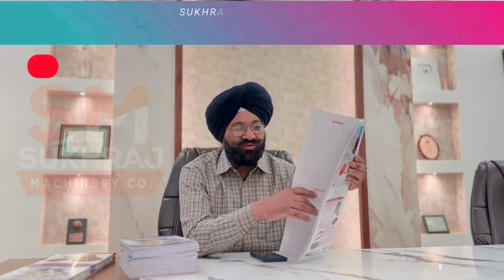रोज 25 हजार रु.कामने के आसान बिजनेस 🔥 | New Business ideas 2023 | Small Business ideas | Startup